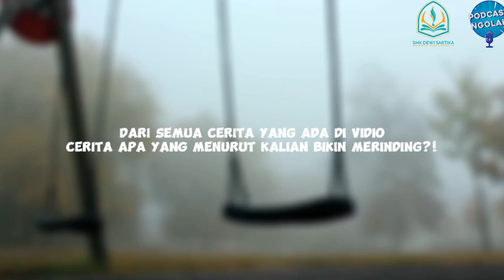NGOLAH EPS| 3 | MISTERI KAMAR HOTEL DAN RUMAH DIUJUNG JALAN DESA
"Selamat datang di Ngolah Horor! 🎙️ Di episode kali ini, kita akan membahas segala hal seru seputar HOROR DAN MENYERAMKAN .

jika temen temen punya cerita HOROR yang mau kita bawain
berikan pengalaman horor mu, biar bisa merinding bareng bareng .hihihihi

tinggalkan jejak di kolom komentar.

Siap-siap takut bareng dan dengerin cerita horor menarik bareng kami! 😄✨ Ngolahhoror Ngobrolmerinding serem ceritahoror"

PODCAST INI JUGA AKAN TAYANG DI 2 CHANNEL
@TIBATIBAPODCASTNIHYE DAN @smkdewisartikaybw6517